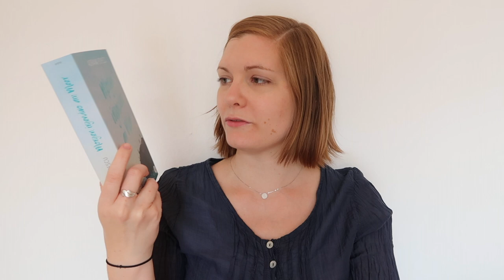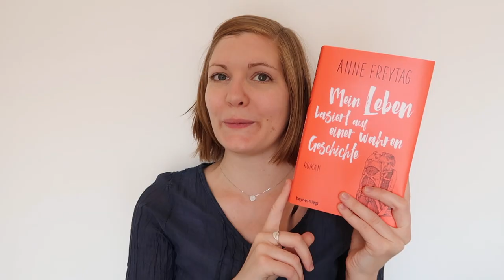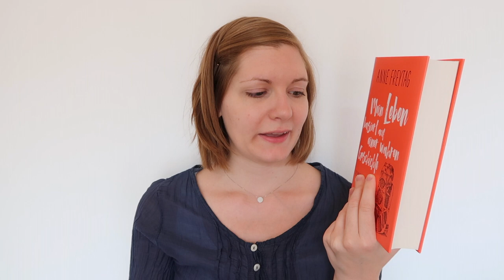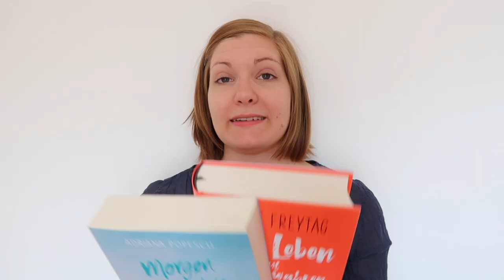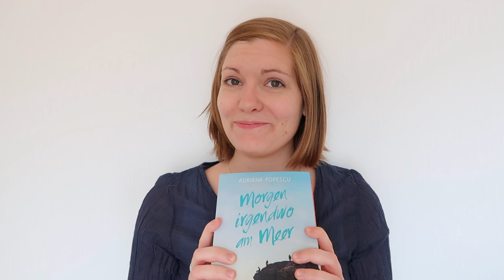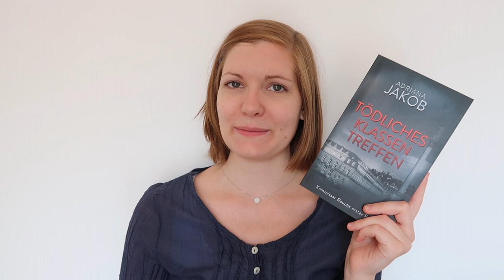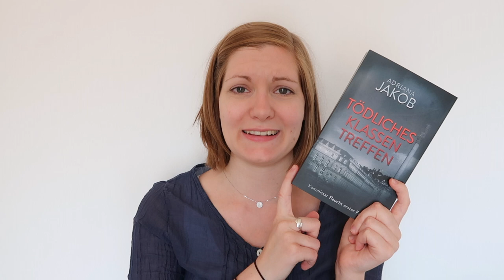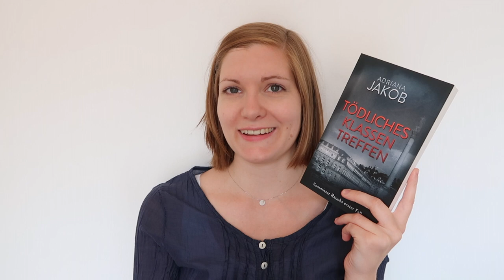Lesung Anne Freytag und Adriana Popescu | Juli 2019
Vielen, vielen Dank an dieser Stelle nochmals für die supertolle Lesung in Stuttgart, liebe Anne und liebe Adriana!